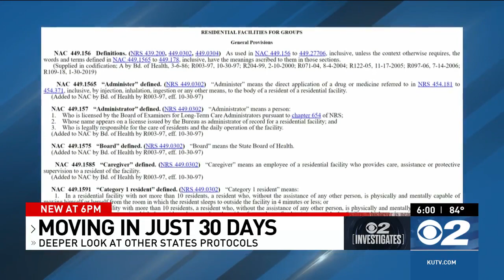Lawmaker to take 'close look' at assisted living discharge notice rules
MILLCREEK, Utah (KUTV) — Utah’s rule laying out the process for giving residents notice of having to move out of an assisted living facility is on par with other nearby states, KUTV 2News has found.

Pacifica Senior Living Millcreek recently announced it is closing, giving residents just 30 days to move.

“We issued the state required notice,” company officials said last week, “knowing that if any resident would need additional time to relocate, we would accommodate without hesitation.”